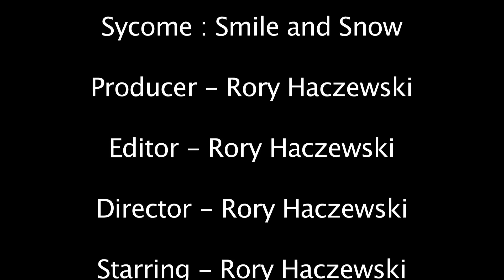Rory Haczewski Music Video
A2 Media Studies music video by Rory Haczewski

Featuring Rory, Bonnie and Ellie.

Song - Smile and Snow by Sycome